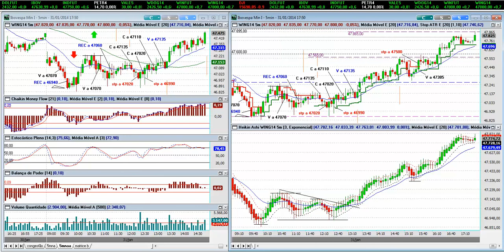MINI ÍNDICE : TRADES DIA 31 01 2014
descrição dos trades realizados no dia 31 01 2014 no mini índice Bovespa por Roger Batté